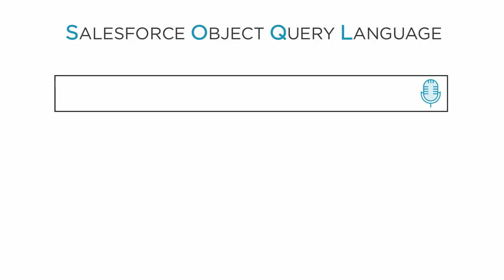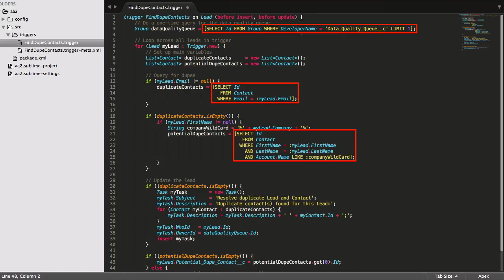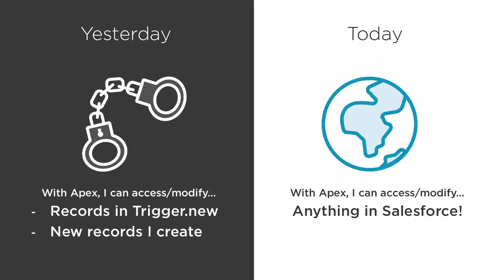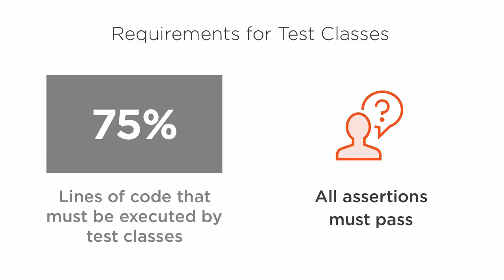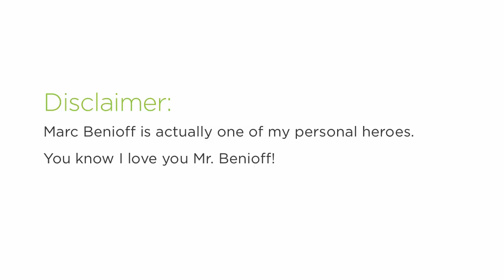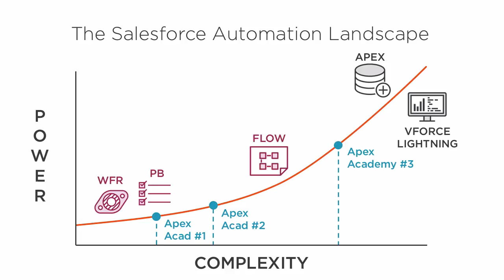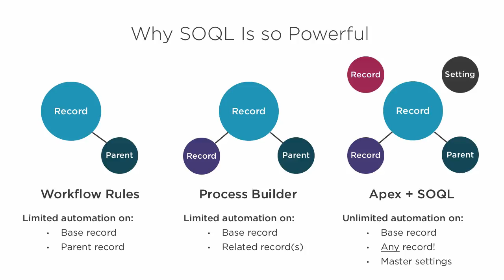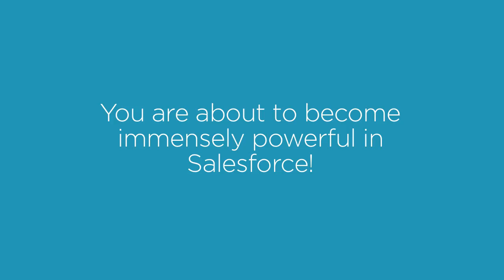Apex Academy: The Power of SOQL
The key to awakening the power of Apex lies in SOQL. Learn how to write SOQL queries, how to integrate SOQL in your Apex triggers, and how to defend your org from bugs by using SOQL in your test classes.